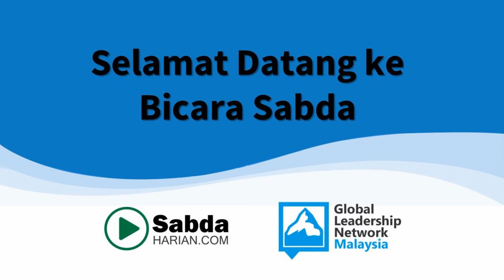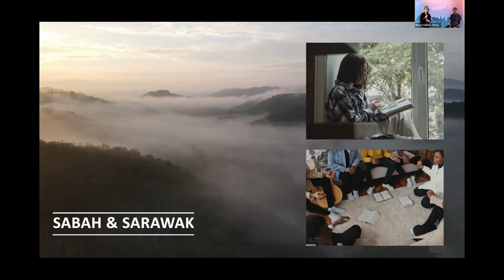Bicara Sabda #25 - Kepimpinan Bersama Juwita Suwito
Juwita Suwito merupakan seorang vokalis dan pencipta lagu yang berjiwa besar dalam penyembahan Tuhan. Dengarlah petua kepimpinan daripada Juwita pada malam ini.